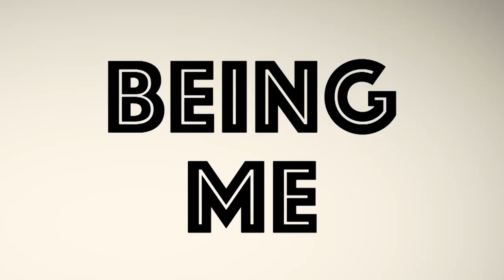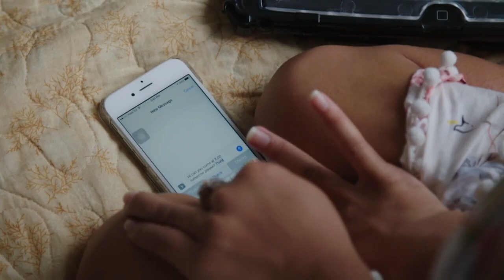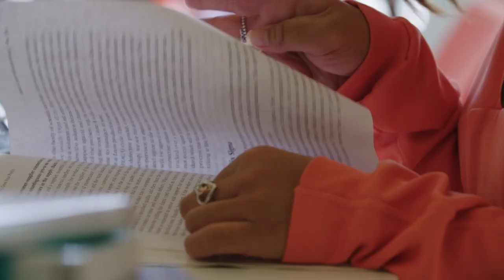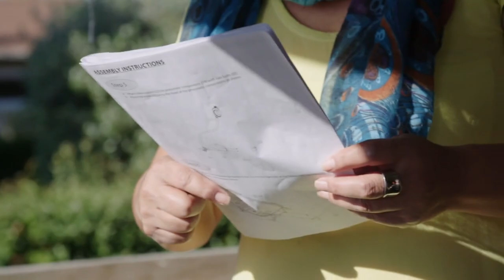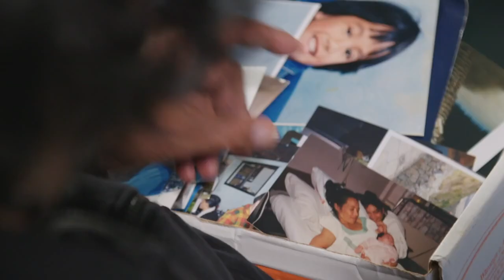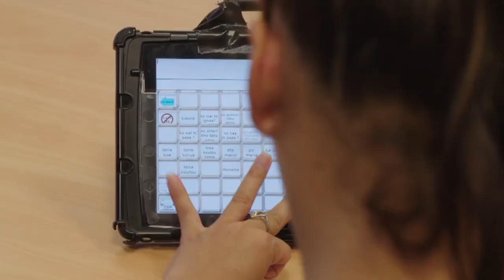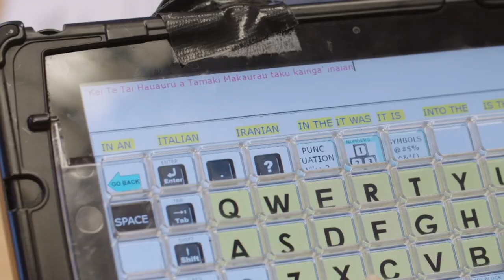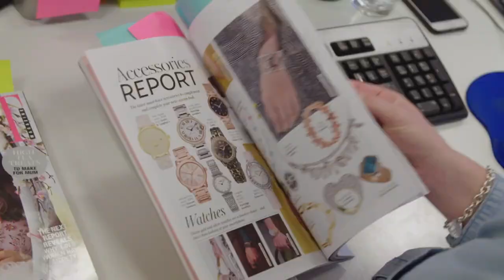Being Me: Living With Cerebral Palsy | Neurodiversity Series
This uplifting series features intimate character driven stories, which tell incredible tales of confidence and positivity in the face of adversity.

From: Being Me, Ep 4

Content licensed from TVF International to Little Dot Studios Network.